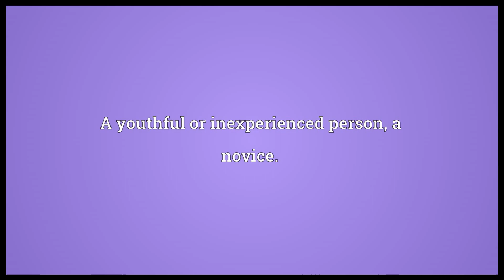colt meaning in English